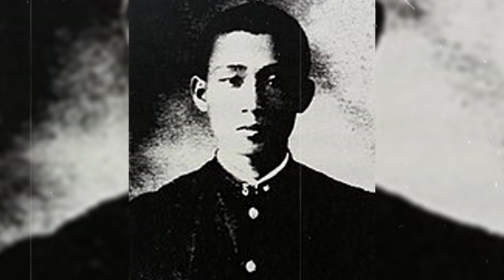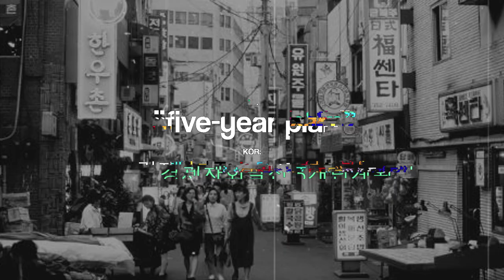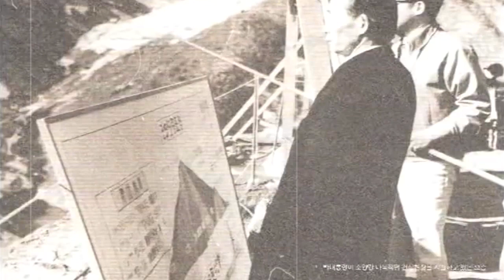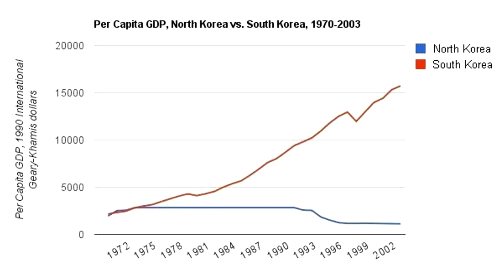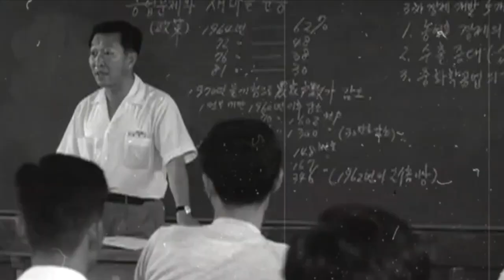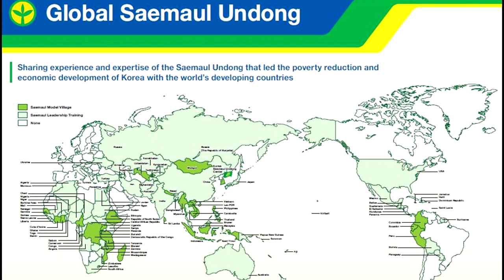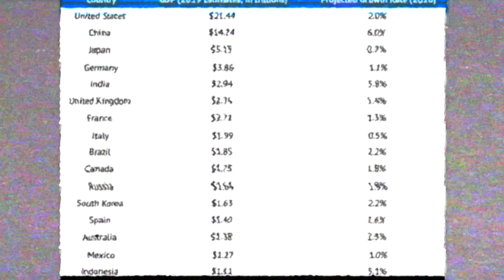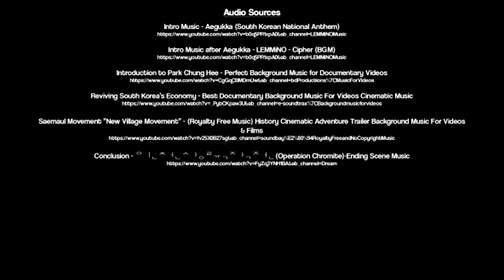Mini Documentary Series - Park Chung Hee